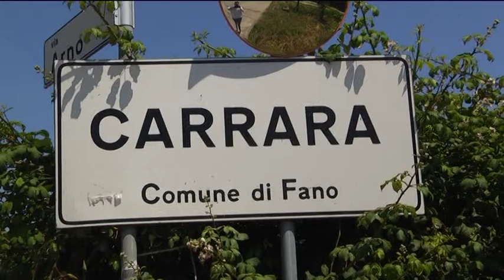Fano, tentata effrazione in casa del'ex assessore comunale Delvecchio